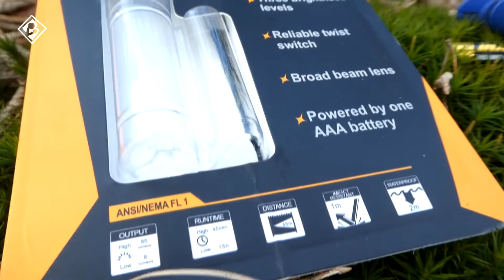Baterka Fenix E05 XP-E2 Blue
Baterka  Svítilna Fenix E05 XP-E2
Výkon 85 lumenů
Dosvit 45 metrů
Baterka Fenix E05 XP-E2

Výkonná LED Cree XP-E2
 Napájení 1x mikrotužková AAA baterie
Ovládání otočením hlavy svítilny
Speciální kolimátor pro širší světelný kužel
Černé, fialové, modré a nerezové provedení

Fenix E05 je miniaturní svítilna na jednu mikrotužkovou baterii. Nabízí tři úrovně jasu s maximálním světelným výkonem 85 lumenů a výdrží až 15 hodin. Pro skvělé vlastnosti, především nízkou váhu a rozměry je E05 perfektním společníkem pro jakoukoliv příležitost. Můžete se těšit na jasný široký kužel, přiměřenou výdrž a jednoduché, avšak spolehlivé ovládání. Svítilnu Fenix E05 lze zavěsit na klíče a mít ji tak vždy po ruce.